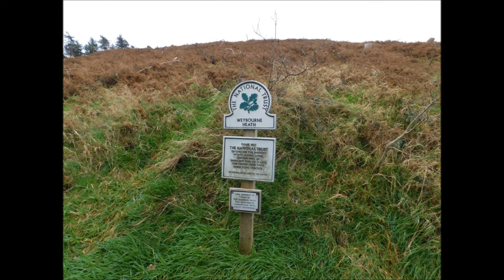The North Norfolk Railway Winter Warmer Mince Pies Specials & The Norfolk Lights Express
Mince Pie Specials

Wed 27 Dec – Mon 1 Jan

Enjoy a post-Christmas journey between Sheringham and Holt!
Relax in a cosy train of traditional carriages
Enjoy a glass of mulled cider or mulled wine and a mince pie
Watch as the winter seas rage across the shoreline
Onboard bar
BOOK NOW
BACK TO EVENTS
Mince Pie Specials

Wednesday 27 December 2023 – Monday 1 January 2024

Climb aboard a train of historic carriages, hauled by a powerful steam engine and enjoy a relaxing post-Christmas journey between Sheringham and Holt. Tickets will include a delicious mince pie and a mulled wine or cider for adults while children are not forgotten and will also receive their own seasonal refreshments.

Tickets are valid for unlimited travel all day so enjoy great views of the countryside in winter including spectacular views out to sea – all from the comfort of a cosy carriage, heated with spare steam from the engine!

Dogs are very welcome on these trains, providing they do not sit on the seats or tables.

ADVANCE FARES (Book before 11.59pm on the day before your visit)
STANDARD FARES (Pay on the day)
BOOK NOW
Weybourne Station and Kelling Heath Halt are closed on these days and trains will not call.

Experience a wintertime classic!
See the lineside lit up by the constantly changing lights from your illuminated train
Beautiful lineside displays, with more lights and new scenes for 2023
Historic train illuminated by thousands of tiny lights
Onboard narration and musical soundtrack
Bar car included in the train
Please note dogs are not permitted on this service

Please note: This is a separate service to the Santa Special Steam Trains . Please visit our Santa Special page for full details and to book a magical journey to meet Father Christmas. The Santa Special Steam Trains may be more suitable for families with young children – Father Christmas does not appear on the Norfolk Lights Express.
Where does the Norfolk Lights Express Go?
The Norfolk Lights Express departs from Sheringham and steams its way up the line of the North Norfolk Railway to Holt. Along the way, you’ll see beautiful lineside displays that tell a unique tale, and the on-train lighting will shine on to the stunning North Norfolk countryside – making it look like you’ve never seen it before!
Your journey will break with an intermission at Holt, giving you the option to hop off and take photographs with the train or to visit the onboard bar.
The historic locomotive will then switch ends ready to return you to Sheringham. On the way back, Part 2 of the show provides the opportunity to enjoy the lineside displays one more time with the on-board soundtrack  complete with some seasonal music adding to the spectacle.
What is The Norfolk Lights Express?
The Norfolk Lights Express is an immersive, wintertime experience that is fun for the whole family! Arrive after dark at Sheringham Station and you’ll be greeted by the magical sight of a steam-hauled train illuminated by thousands of tiny lights.
The Old Luggage Office buffet at Sheringham will be open for you to purchase hot soup, hot drinks, alcoholic beverages, soft drinks, delicious homemade cakes and savoury refreshments. A licensed bar will also be on board each train and can be visited before departure and during the intermission.
Since its debut in 2019, The Norfolk Lights Express has become firmly established as a favourite seasonal treat.  As your train steams from Sheringham to Holt and back, you will literally see the countryside adjoining the track in a whole new light as the onboard lights shine on to the scenery in a series of changing colours. During the 5½ mile journey to Holt you’ll pass around 10 colourful lit-up displays on the lineside or dramatically set in the woods adjoining the track.  These create an intriguing story which is brought to life by the on-board narration and music.

Please note: The Norfolk Lights Express features flashing lights along with narration and music played over a PA system. These are integral to the experience.
When do the trains run?
The Norfolk Lights Express will be operate on the days shown. The letters and colours indicate the fares applicable to each train (see below).

Departures from Sheringham are at 5.00pm and 7.30pm on each day – except on New Year’s Eve, when the Norfolk Lights Express will run at 5.00pm only.
How much does The Norfolk Lights Express cost?
Fares range between £22.50 and £30.00 per person depending on the date of travel. A limited number of private compartments for up to 6 people are available on each train – these range from £150.00 to £210.00 per compartment.

Under 3s travel free
Seats are set out in blocks of four; please note that if your party does not fill the table it is likely that you will be seated with another party.